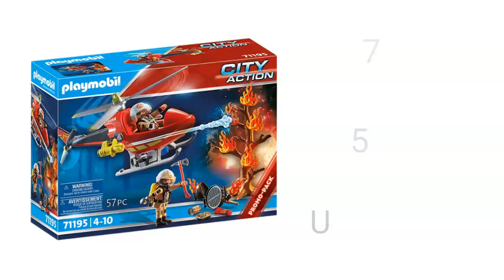Playmobil 71195 - Feuerwehr-Hubschrauber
P.S. Wer seinen Einkauf bei Playmobil über GETMORE tätigt, bekommt 5,5% Cashback zurück.

Jetzt bei Amazon ansehen*